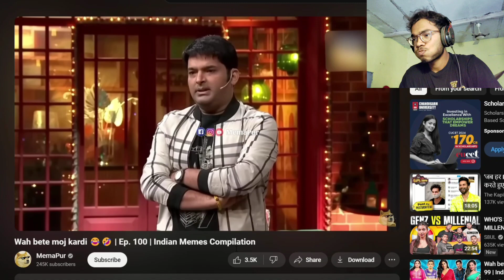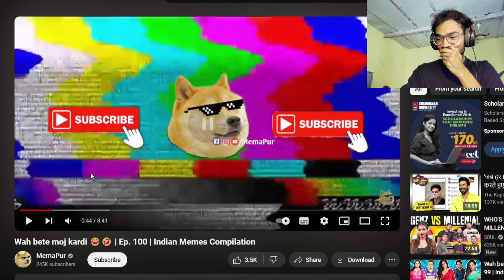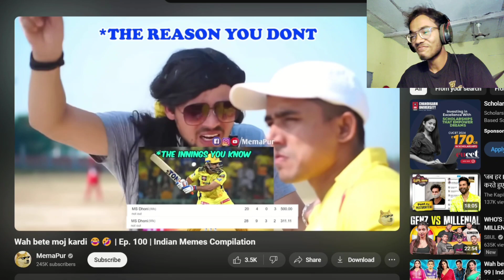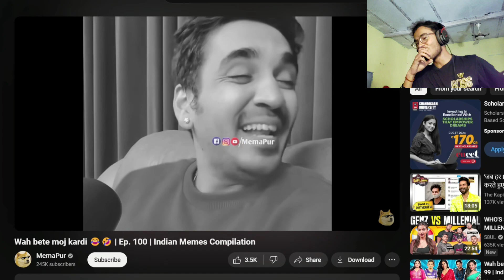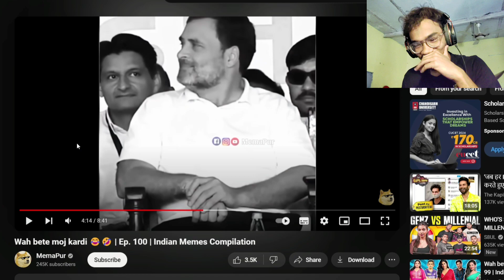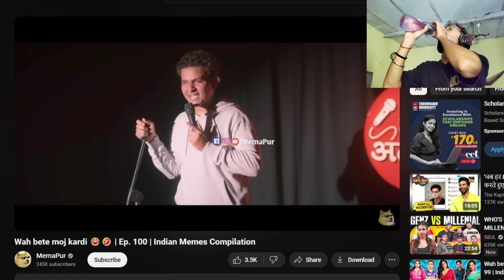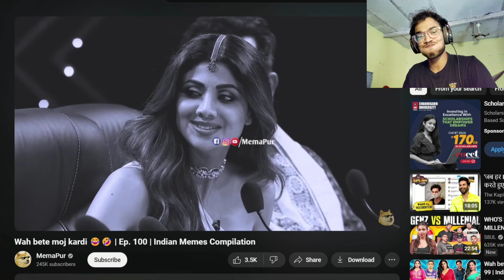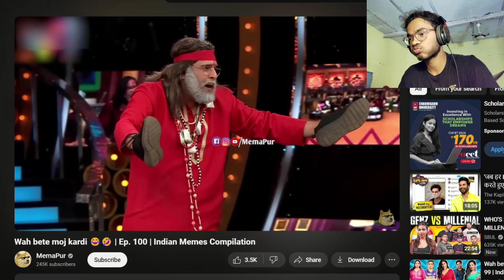TRY NOT TO LAUGH 😆 Best Funny Videos Compilation 😂😁😆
Try Not To Laugh Funny Videos - Funny Moments Of The Year Compilation  😂😁😆

Credit :-  @memapur

Try Not To Laugh Funny Videos 😂 Memes Compilation

Welcome to Funny Zone

My Name Is Vikas Chauhan..